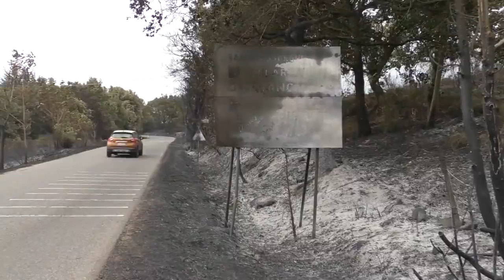Incendi nel Montiferru e Planargia. Sopralluogo Commissione agricoltura della Camera 09 09 21